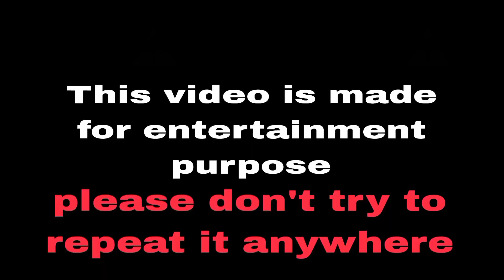Matchstick Chain Reaction Domino Crackers Amazing Experiment For Diwali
Matchstick Chain Reaction experiment video